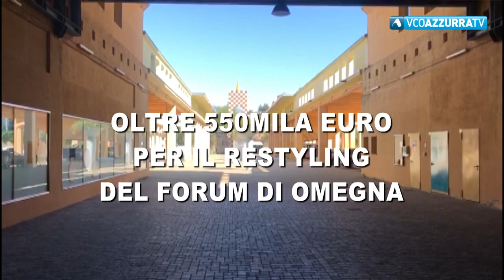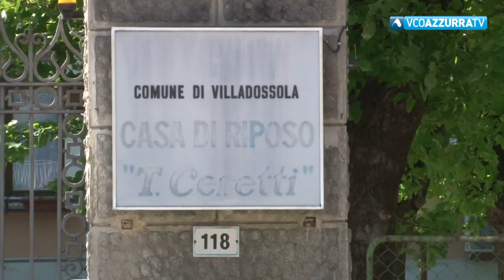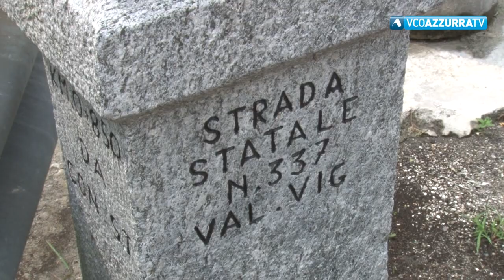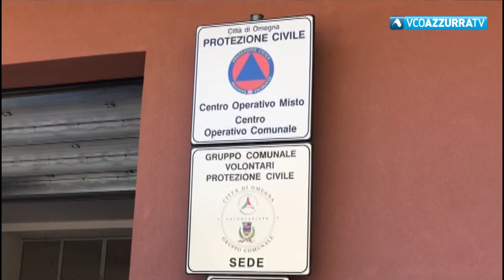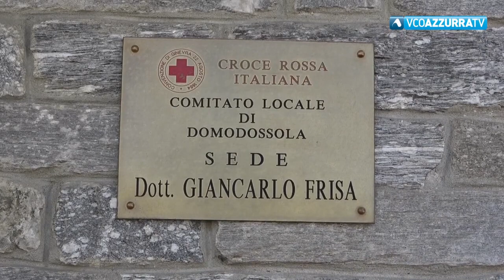VCOnotizie del 14 aprile 2020